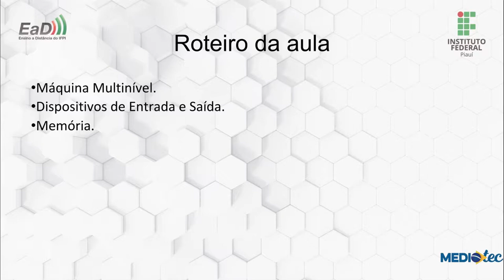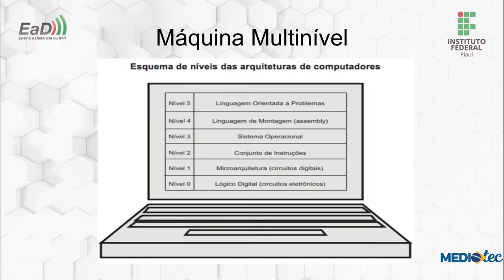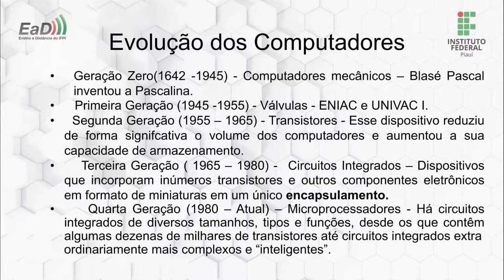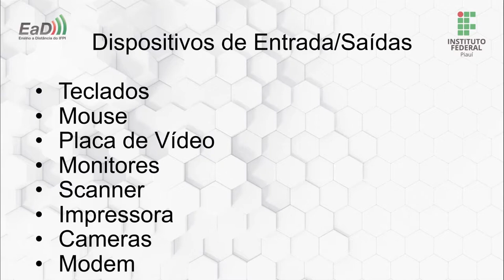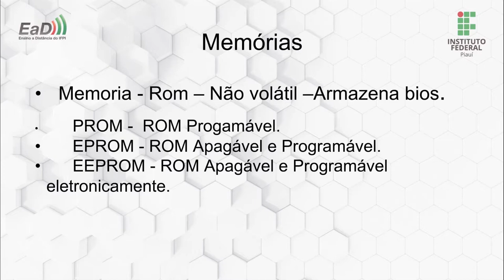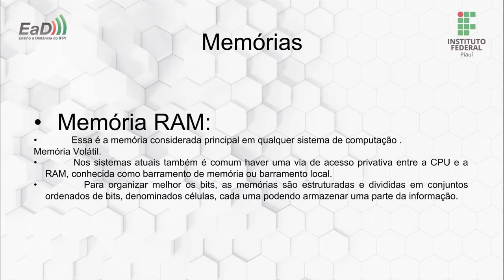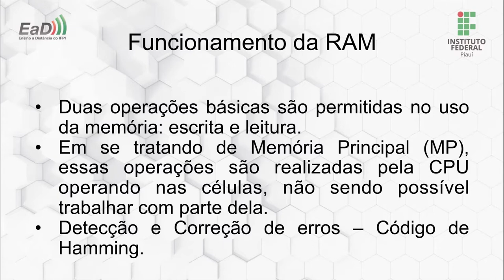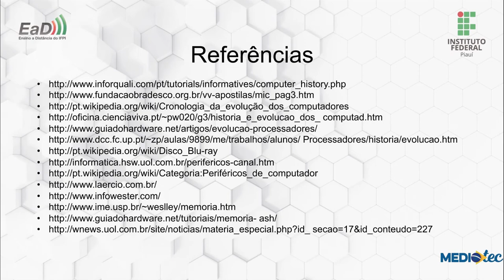Redes - Organização e Arquitetura de Computadores - Aula 1